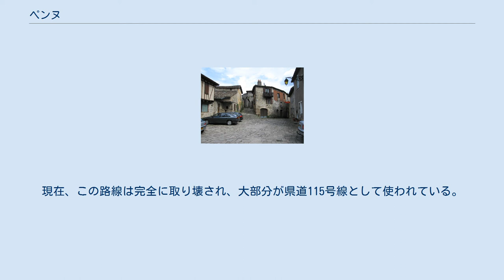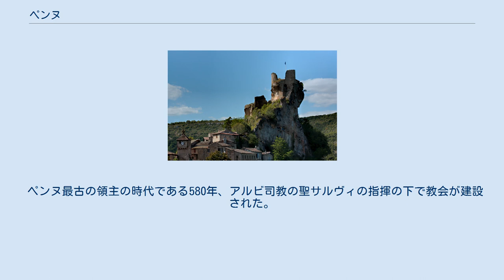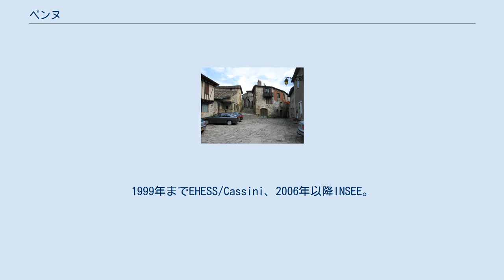ペンヌ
ペンヌ （Penne、オック語:Pena）は、フランス、オクシタニー地域圏、タルヌ県のコミューン。
 アヴェロン川左岸を見下ろす岩の露頭の上にしがみつくようにしてあるペンヌの古い村落は、ペンヌ城の廃墟が目を引く位置を占めている。
タルヌ＝エ＝ガロンヌ県と接している。
 鉄道路線のレクソス・ア・モントーバン路線が通っていた。
この路線は1853年に工事を開始し1858年に開通した。
この鉄道路線の旅客サービスは1935年に中断されたが、1940年に刷新され、1955年に完成した。
現在、この路線は完全に取り壊され、大部分が県道115号線として使われている。
 ペンヌで発掘された青銅器の装飾品 19世紀半ば、ジャン・バティスト・ヌレは、ペンヌにあるル・キュゾル・ダルマン洞窟を調査した。
青銅器時代の発掘品数点がトゥールーズ博物館に保存されている。
 ペンヌ最古の領主の時代である580年、アルビ司教の聖サルヴィの指揮の下で教会が建設された。
 12世紀から13世紀にかけ、現在の教会が建てられた。
教会は東向きで、村を取り囲む壁の中に組み込まれていた。
 ユグノー戦争中の1562年、ペンヌの新教徒たちとモンフランカンの新教徒たちは、モンリュックの中尉シャリーを退けた。
王党派とカトリックの首領ブレーズ・ド・モンリュックはペンヌを攻略し、町の防衛を務めていた女性たちを含む700人の新教徒を虐殺した。
1568年には、新教徒の首領フィリップ・ド・ラバスタンがカトリックに与する町を攻めた。
教会はこの時部分的に破壊された。
 宗教対立が薄れると、教会はオクシタニー風のゴシック様式で修復された。
1999年までEHESS/Cassini、2006年以降INSEE。